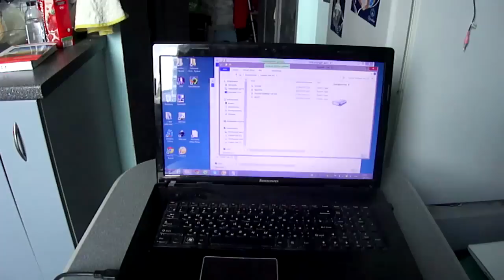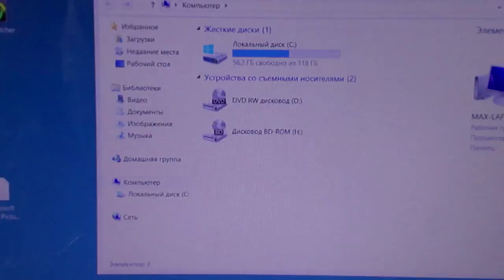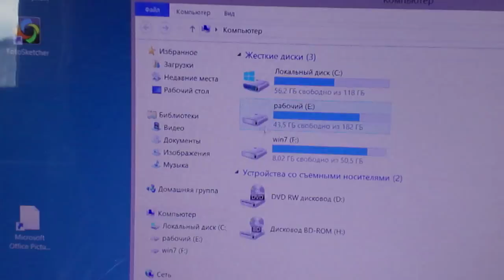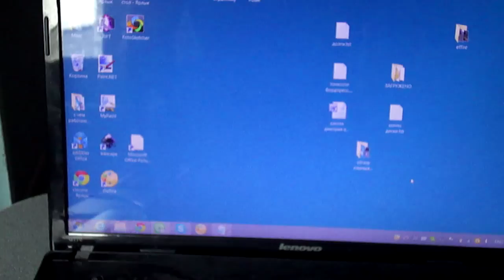Три способа сделать из HDD (жесткого диска) внешний жесткий диск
Описание всех возможностей для подключения жестких дисков 0:10
1. Контейнер для жестких дисков ноутбука формата 2,5". Варианты использования 0:57
2. Универсальная докстанция для подключения жестких дисков 2,5" или 3,5" 3:09
3. Универсальная система (самая удобная), состоящая из системы проводов и контроллера 6:41

Три способа сделать из HDD (жесткого диска) внешний жесткий диск. Что лучше для ноутбука, а что для компьютера? Универсальные решения. Большое количество просмотров заставляет меня сделать более подробные обзорчики. Подробнее про третий способ